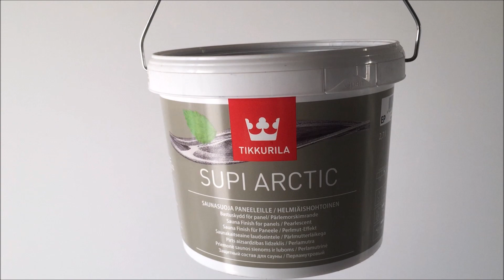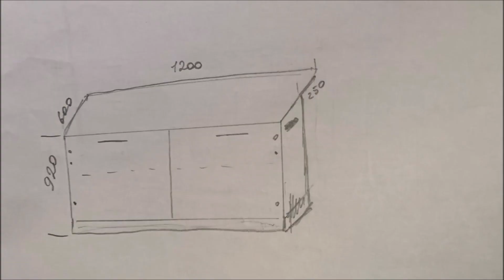РЕМОНТ СВОИМИ РУКАМИ [ ЧАСТЬ 2 ]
✅  ДЕЛАЕМ РЕМОНТ [ ЧАСТЬ 2 ]

✅  ФИРМА "СЕНЬОР ПОТОЛОК"